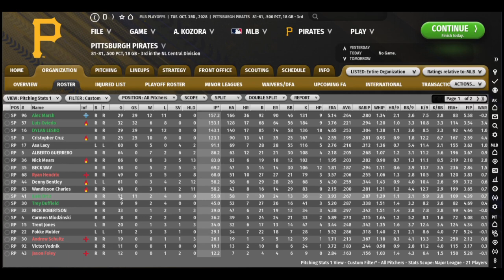OOTP 23 - Pittsburgh Pirates Franchise: Too Little, Too Late? (Ep. 21)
Pittsburgh Pirates franchise in OOTP 23.